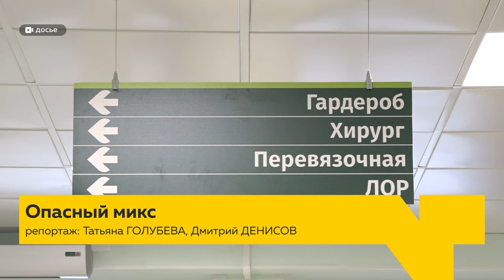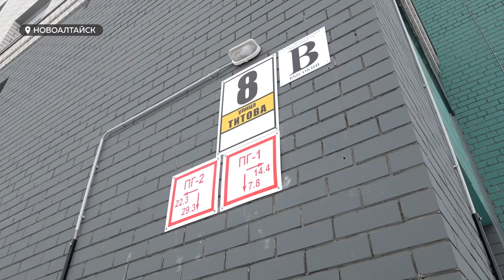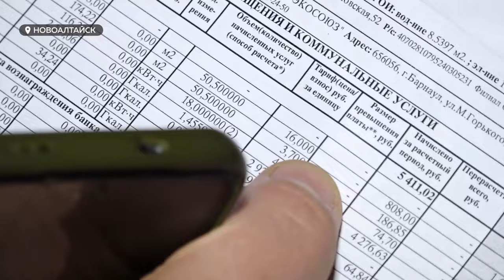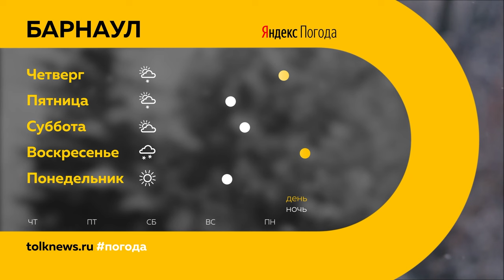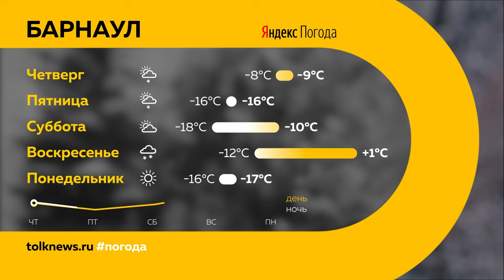«День с Толком». 10.01.2024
00:00 Анонс
00:49 В Алтайском крае ожидают ураган
02:04 Пробка на трассе Барнаул-Бийск
02:56 Экстренная посадка самолета Москва-Горно-Алтайск
03:22 Тридемия: рост заболеваемости
05:30 Сколько человек обратилось к медикам в праздники
06:08 Повышение взносов за капремонт
06:58 Дефекты в новостройке
11:26 Задержан житель Новоалтайска за госизмену
12:21 Виталию Манишину продлили арест
13:17 Полки с бесплатными продуктами
15:28 Демонтаж снежных городков
15:57 "Динамо-Барнаул" готовится к новому сезону
18:35 Погода